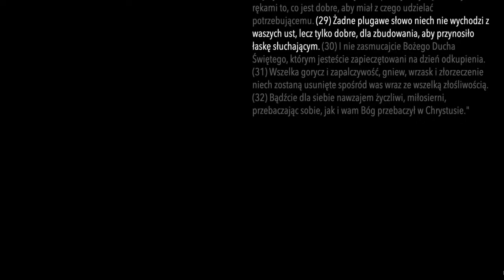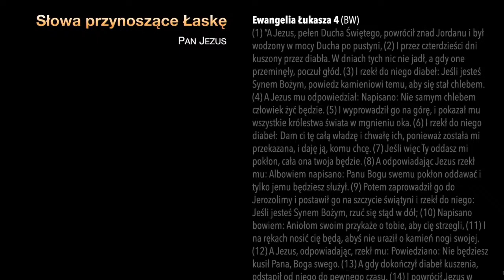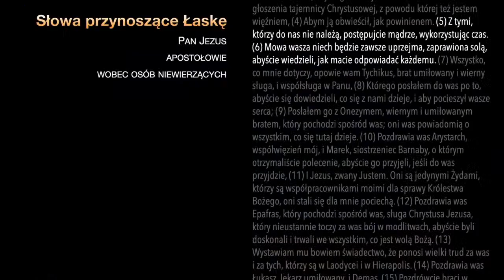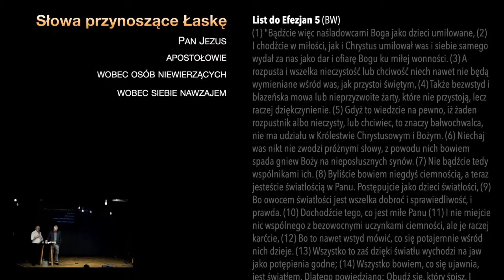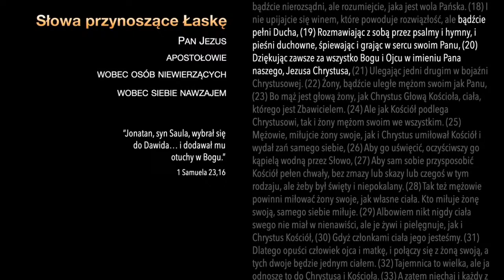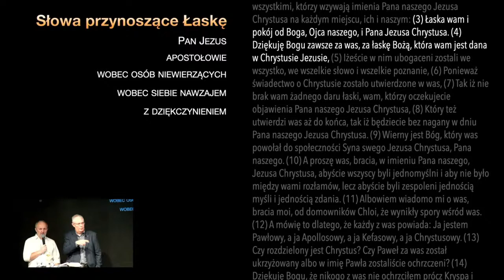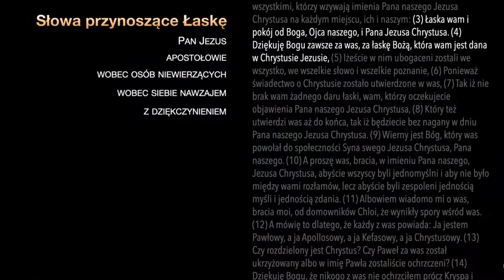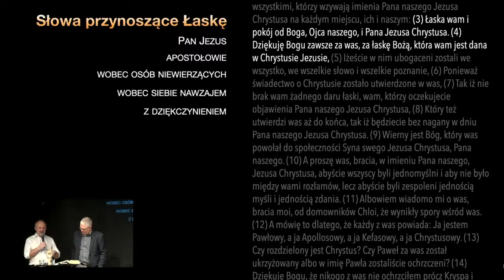"Słowa przynoszące łaskę" – List do Efezjan 4:29 – Ken Brownd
Zapraszamy na transmisję nabożeństwa. Kazanie w oparciu o List do Efezjan. Mówca: Ken Brownd.

Chcesz być na bieżąco, kliknij DZWONECZEK (dzięki temu dodatkowo nasz kanał będzie wyżej pozycjonowany).

Jeżeli podoba ci się to, co robimy, jeżeli jest to dla Ciebie błogosławieństwem i chciałbyś, by ta służba dalej się rozwijała, rozważ proszę możliwość finansowego wspierania nas przez choćby jeden rok albo nawet jednorazowo. Twoja ofiarność będzie dla nas więcej niż radością – pomoże nam zapłacić rachunki :)

Z góry dziękujemy! To naprawdę wiele dla nas znaczy.

Możesz to zrobić na kilka sposobów:
Najprostszy to wykonanie przelewu na konto nr:
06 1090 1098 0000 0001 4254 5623

Jeżeli w tytule przelewu bankowego wpiszesz "Ofiara na cele kultu religijnego", możesz przekazane pieniądze odliczyć od podstawy opodatkowania w rozliczeniu rocznym zgodnie z zasadami określonymi w odpowiednich ustawach.

Wspólnota (zbór) EXE jest częścią Kościoła Chrześcijan Baptystów.
Spotkania kościoła EXE odbywają się w Gdańsku, ul. Grunwaldzka 211 w "Strefie Inspiracji" w Galerii "City Meble" (1 piętro) i są otwarte również dla osób nie będących członkami kościoła.

Inne zbory baptystyczne na terenie Trójmiasta:

Pierwszy Zbór w Gdańsku.